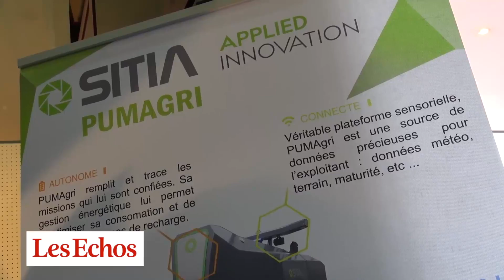Sitia veut révolutionner l'agriculture avec son robot autonome et connecté Pumagri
Au salon parisien de la robotique Innorobo, la société Sitia présentait du 16 au 18 mai aux Docks de Paris à Aubervilliers, son robot agricole et autonome, Pumagri, qui devrait être commercialisé dès 2018.